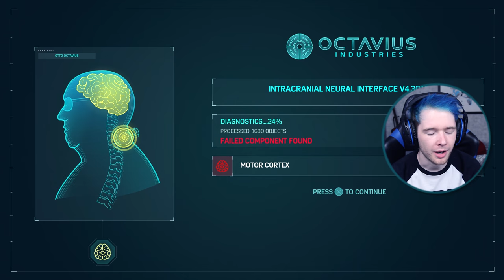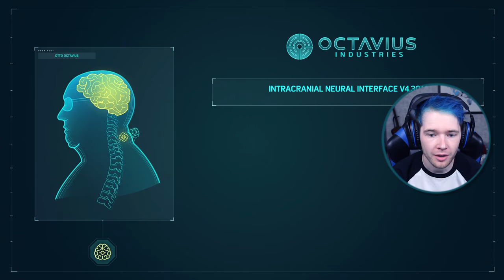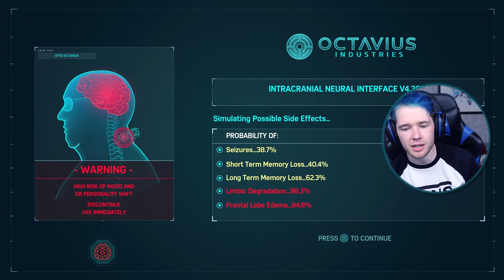GREEN Spider-Man! (Spiderman PS4 #7)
we unlock two brand new spidermans. oh.. and doc oc appears.. told you.